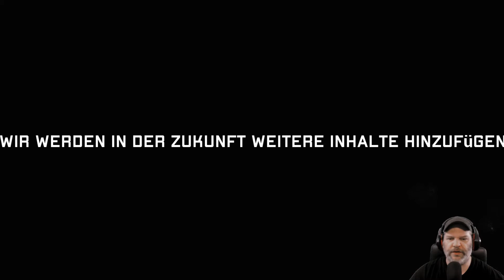Night Of The Dead S2E67 ☠ Mit dem Aufbau endet das Game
Lange hab ich mich gefreut auf ein Update in diesem Game und endlich ist es da. Zwar schon seit einiger Zeit, aber es ist für mich endlich die Möglichkeit, dass ich eine 2te Staffel machen kann.

Es mag einige geben, die es nicht gut finden, weil ich es auf dem Gamemodus "Einfach" spiele, aber ihr kennt mich .. Das ist mir im Grunde egal, denn ich bin einer der Player, die lieber Looten und Bauen - Das ganze Zombie-Geschnetzel ist eigentlich nur ein Nebenbestandteil für mich 😅

Ich hoffe jedenfalls, dass euch das LP gefällt und freue mich immer über eure Kommentare und ein DICKES LIKE von euch 🤗👍

Viele Späße mit diesem LP von "Night of the Dead" 😉👍

EMPFOHLENE SYSTEMANFORDERUNGEN:
Betriebssystem: Windows 10 64-bit
Prozessor: Intel® Core™ i5-9600K / AMD Ryzen™ 5 3600X
Arbeitsspeicher: 16 GB RAM
Grafik: NVIDIA® GeForce® GTX 1660 TI
Speicherplatz: 16 GB verfügbarer Speicherplatz

TITEL: Night of the Dead
GENRE: Action, Abenteuer, Indie, Simulation, Early Access
ENTWICKLER: jacktostudios
PUBLISHER: jacktostudios
VERÖFFENTLICHUNG: 28. Aug. 2020